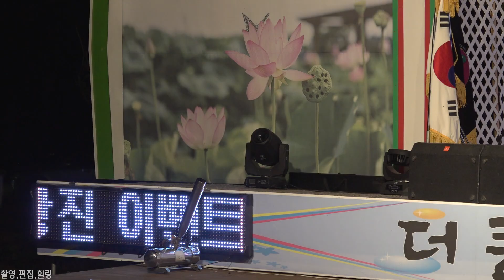임영웅(가수) 포천의아들 전국으로~ 합덕연호문화제 축하공연 [힐링]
2019년7월6일 합덕연호문화제